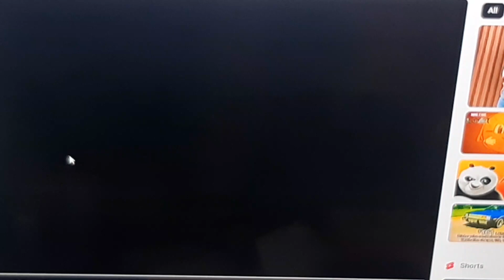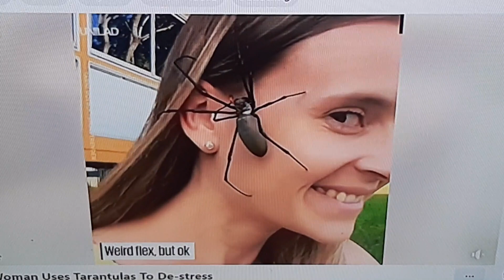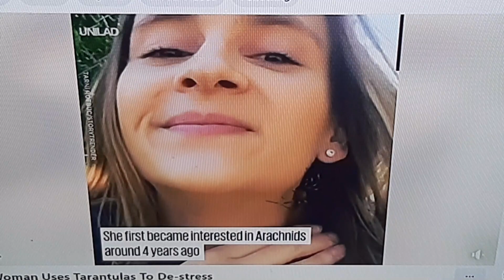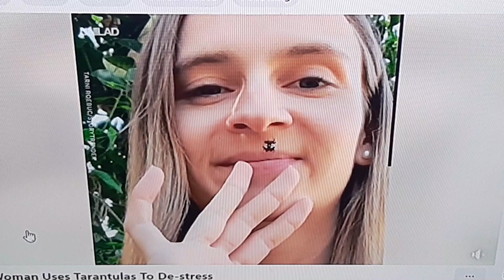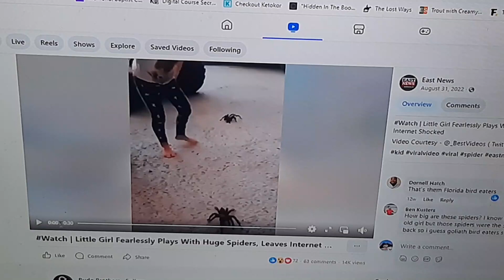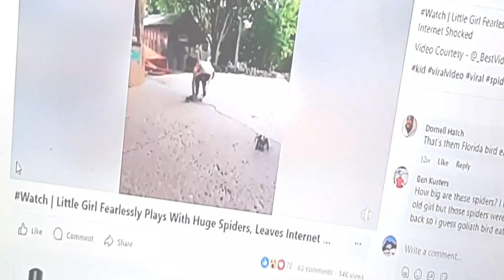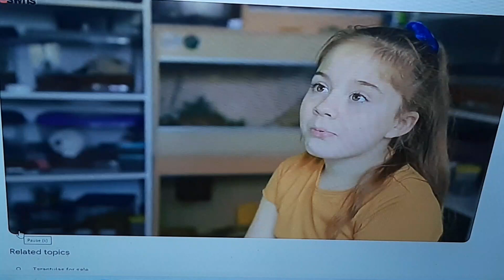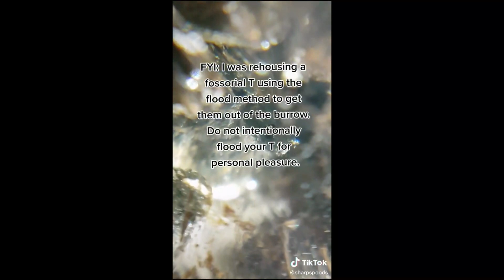Jeff hates the 8 legged demons@thisweekwithjtt2932